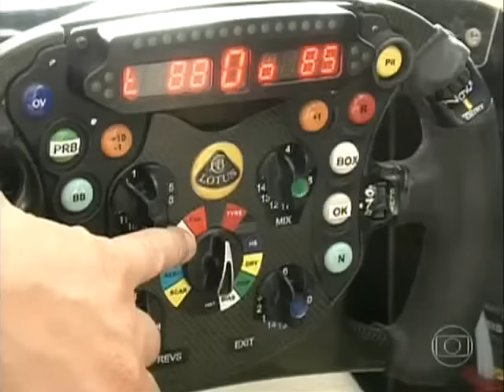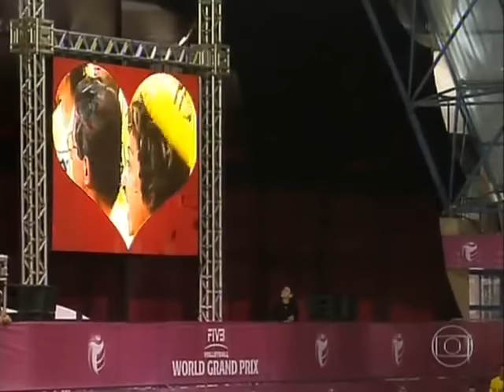2013 World Grand Prix - Pool A - Brazil x Russia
2013 Women's Volleyball World Grand Prix
Pool A -  Brazil x Russia
Campinas, Brazil